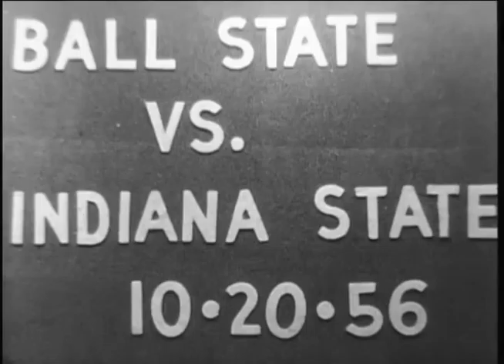Ball State Teachers College Cardinals vs. Indiana State Teachers College Sycamores football, 1956